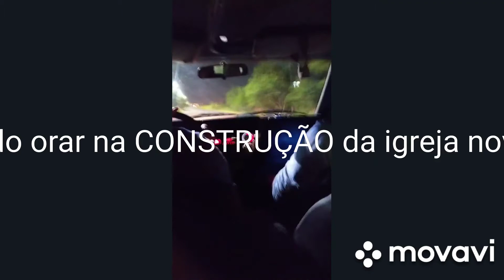Monte da oração! e oração na CONSTRUÇÃO da igreja nova!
venham conosco, este vídeo mostra a nossa rotina de oracão junto com alguns amigos da igreja.